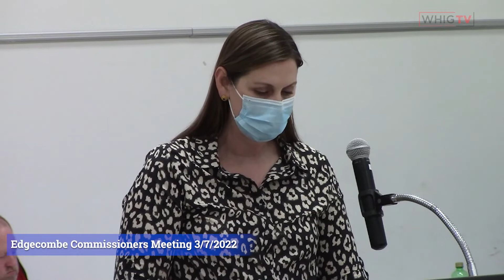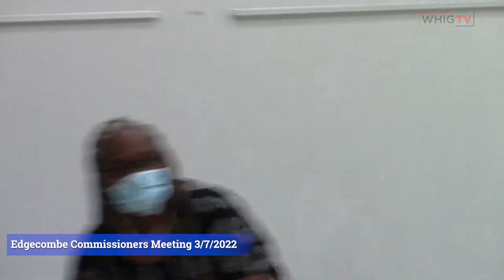Edgecombe Commissioners Meeting 3/7/2022